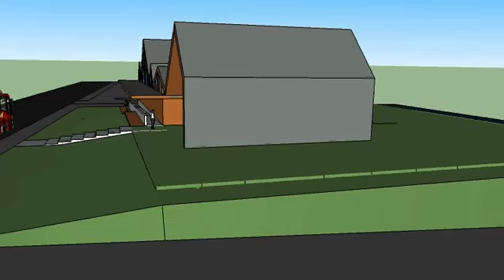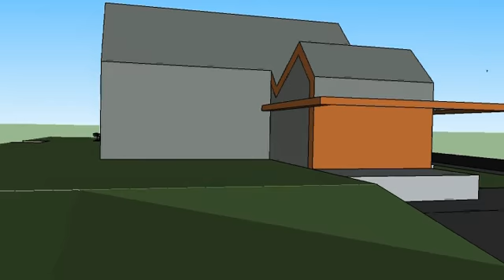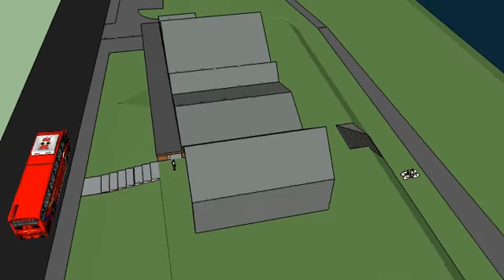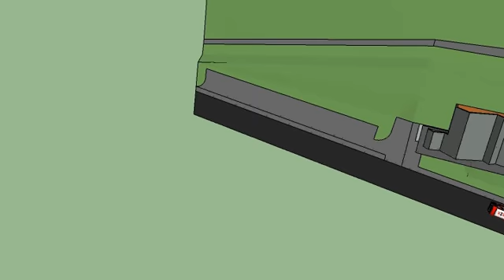Étterem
2. alternatíva